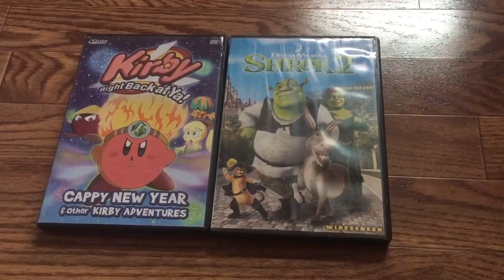My Cappy New Year and Shrek 2 DVDs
Here are my two DVDs, Cappy New Year and Shrek 2. Puss in Boots is in Shrek 2 and King Dedede is in Cappy New Year because he sleeps in The Pillow Case. I have these two DVDs because my buddy, Alannah loves Kirby and Shrek. I love Puss in Boots and King Dedede. Will King Dedede and Puss sleep together?